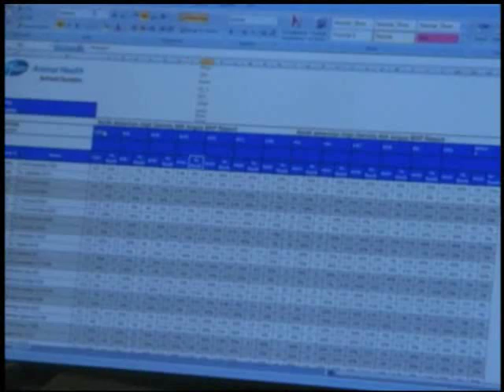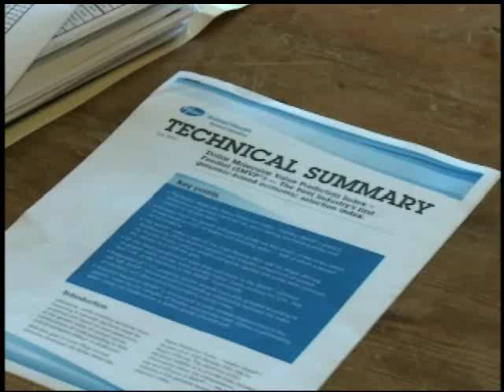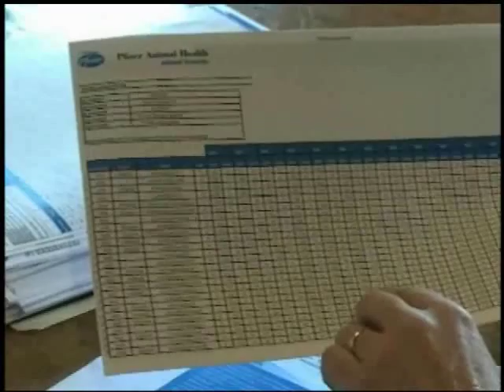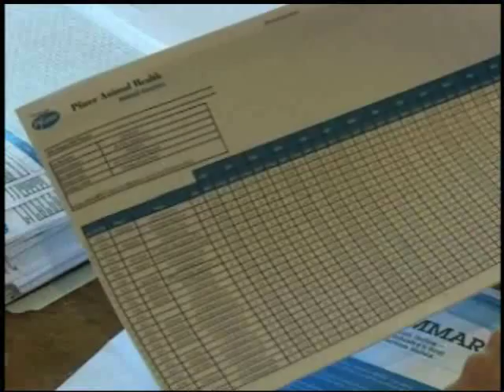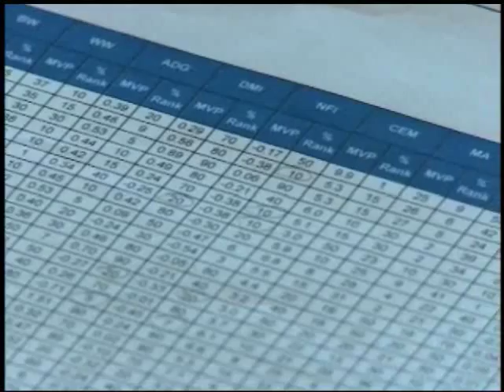Pfizer Animal Genetics - NCBA Panel Show 5-31-11 A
Host:  Kevin Ochsner
Panelists:
Dr. Kent Andersen - Associate Director, Technical Services, Pfizer Animal Genetics
Dr. Tom Field - Executive Director, Producer Education, National Cattlemen's Beef Association
Jarold Callahan - President, Express Ranches & Vice President, American Angus Association, Board of Directors